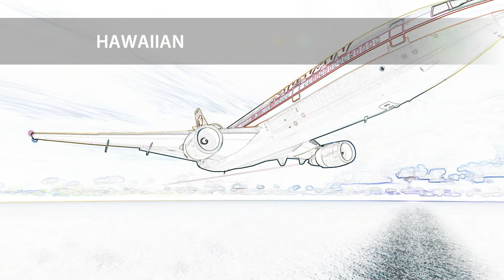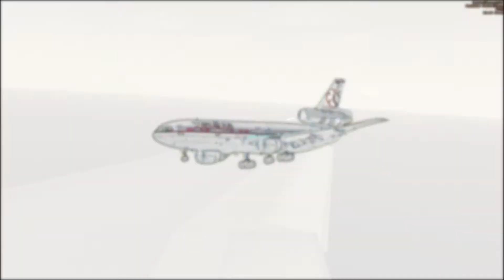FSX(HD)-Beautiful Hawaii (DC-10)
McDonnell Douglas DC-10-30 from HAWAIIAN Airlines landing on Honolulu International.